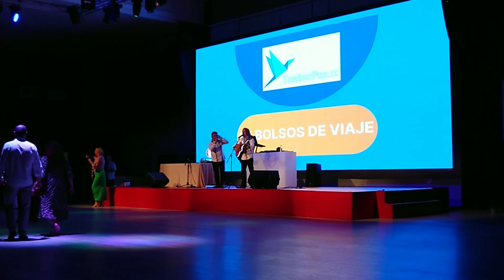Grupo Canela en Rama - Popurri Chichos 1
Fiesta privada - Madrid - (6-10-23)